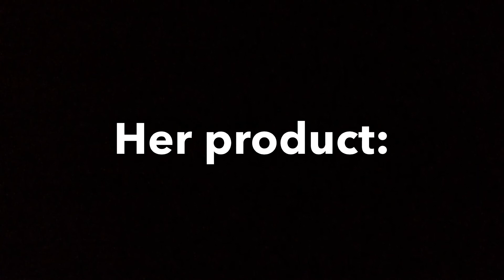Art trade with: Nangle Cipher